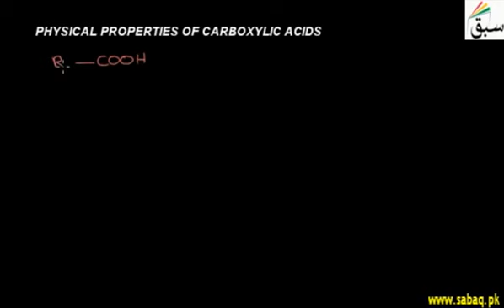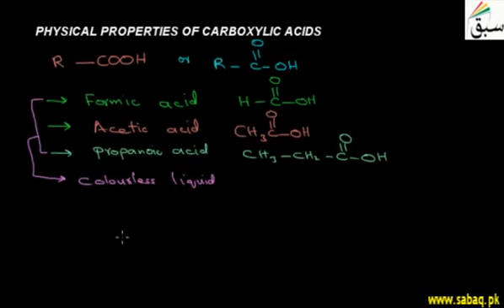2 Physical Properties of Carboxylic Acids ch8 12th